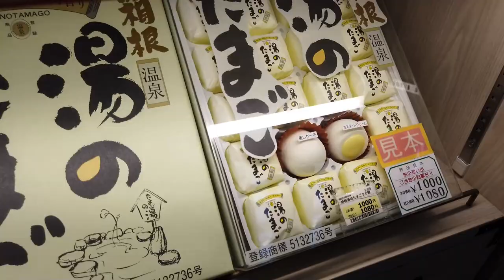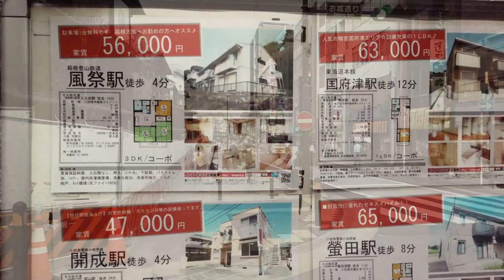Corrupción en JAPÓN - Acto Silencioso de la Política?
La corrupción en Japón es un problema que muchas veces pasa desapercibido, aunque como en todos los casos envenena el sistema social y tiene muchas implicaciones negativas.

Cómo se da la corrupción en Japón? A qué se refiere la práctica del amakudari

0:00 Introducción
2:25 Amakudari
4:55 Obligación de reportar "regalos"
8:47 Sistema Judicial
10:25 Administración del suelo
13:06 Utilización de Impuestos
14:30 Corrupción en Aduanas, Policía de Frontera
15:55 Beneficios "injustos" a compañías poderosas
17:47 Combatir la corrupción desde el individuo
19:22 No corrupción es utopía? Conclusiones